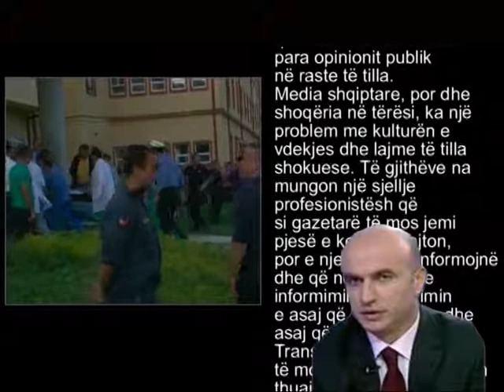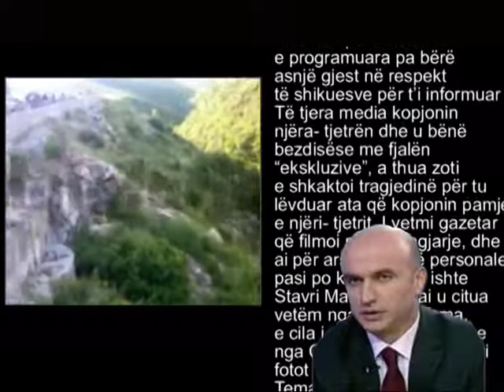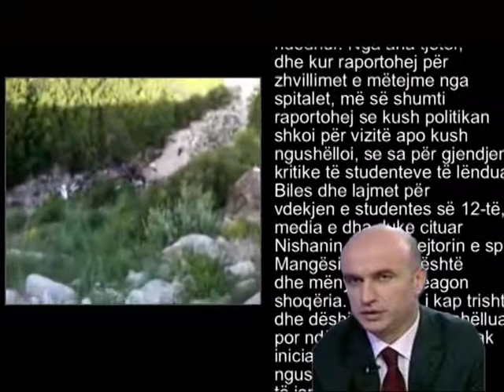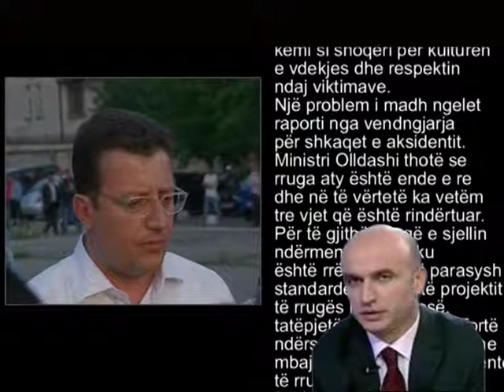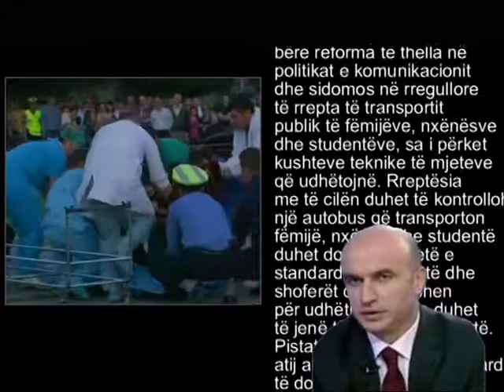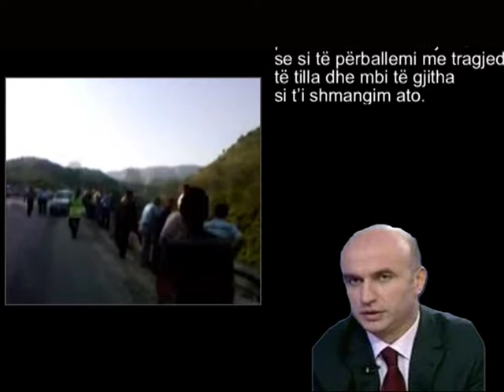PLANET TV- Editorial rreth tragjedise, Mero Baze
Aksidenti i Himarës është nga ato ngjarje që të lë pa fjalë. Ka disa momente kur media merr peshën e përgjegjësisë që duhet të ketë para opinionit publik në raste të tilla.Keto jane disa prej rreshtave te editorialit qe gazetari Mero Baze ka publikuar sot ne nje prej gazetave ne treg .